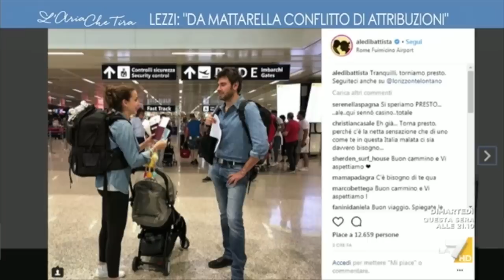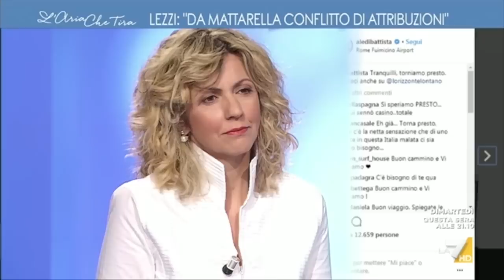Barbara Lezzi ospite a l'Aria che Tira 28 Maggio 2018